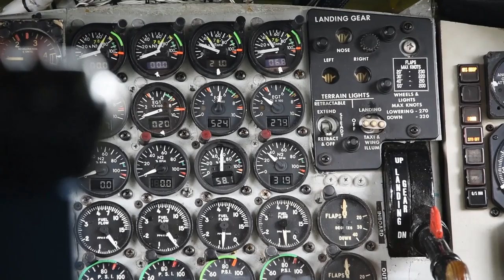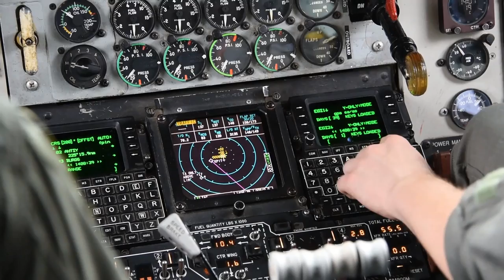Largest Plane In U.S. Air Force Gets Fuel In-Flight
C-5M Super Galaxy, the largest airplane in the USAF, from the 436th Airlift Wing conducts aerial refueling with a KC-135 Stratotanker from the 171st Air Refueling Wing on June 19, 2019.
Film Credits: Video by Staff Sgt. Bryan Hoover, 171st Air Refueling Wing